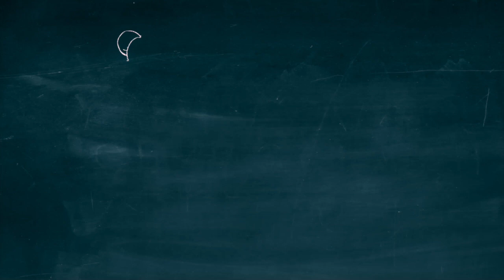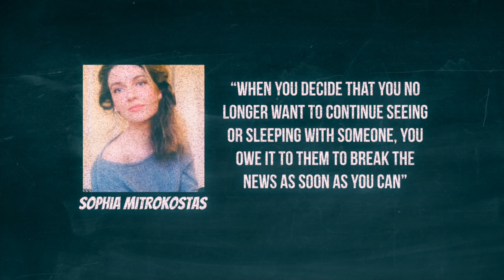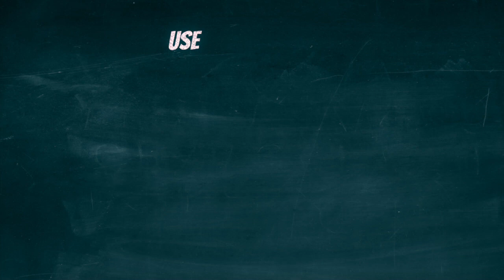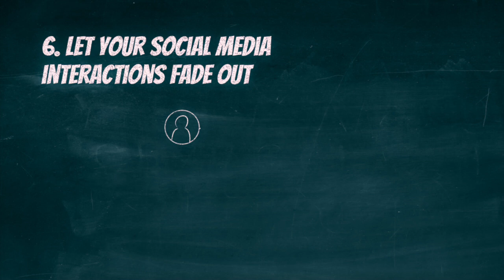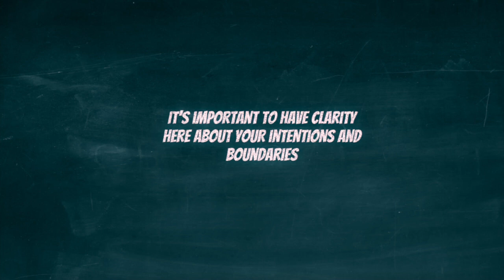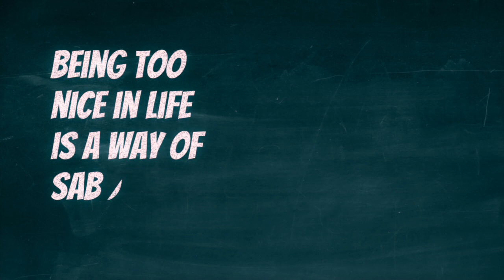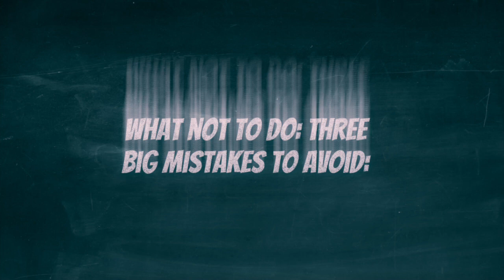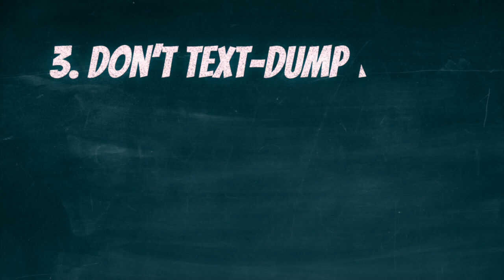How To Break Up With Someone You’ve Been Dating For A Short Time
10 Crucial Tips To Avoid A Disaster.

Breaking up with someone you've been dating for a short time can be difficult, but sometimes it's necessary for both parties to move on. First, it's important to be honest with your feelings and communicate openly with your partner. Choose a comfortable and private setting to have the conversation in person, as it shows respect and allows for a more genuine exchange. Be clear and concise about your reasons for the breakup, avoiding blame or unnecessary details. Remember to be compassionate and considerate of your partner's feelings while staying firm in your decision. Allow them to express their emotions and provide reassurance if needed, but avoid giving false hope. It's crucial to maintain boundaries after the breakup, which means limiting contact and avoiding situations that could lead to confusion or mixed signals. Give yourself and your ex-partner time and space to heal and reflect on the experience before pursuing new relationships. Breaking up is never easy, but handling it with respect and sensitivity can help both parties find closure and move forward.